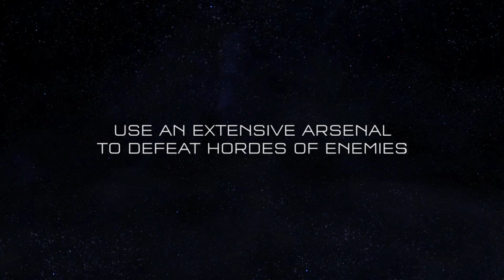Halo Spartan Strike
▬▬▬▬▬▬▬▬ QUICK DIVE ▬▬▬▬▬▬▬
Halo: Spartan Strike makes you a Spartan supersoldier battling evil forces. Delve into 30 challenging missions through cities and jungles using a devastating arsenal of weapons, abilities and vehicles including the iconic Warthog against the Covenant and Promethean enemies.

TITLE: Halo: Spartan Strike
GENRE: Action
DEVELOPER: 343 Industries, Vanguard Games
PUBLISHER: Xbox Game Studios
RELEASE DATE: 12 Dec, 2014

Halo: Spartan Strike makes you a Spartan supersoldier battling evil forces.
Delve into 30 challenging missions through cities and jungles using a devastating arsenal of weapons, abilities and vehicles including the iconic Warthog against the Covenant and Promethean enemies. Be the Spartan and deny your foes the conquest of Earth.

Earn Steam achievements, complete missions and compete against your friends for the top scores in the leaderboards.

Challenge your enemies. Strike Fast. Be a Spartan!

TOP FEATURES
Crush your enemies using the iconic Warthog or sweep them from the battlefield using the all-new Kestrel VTOL.
Face off against Promethean enemies; deadly mechanical warriors who seek mankind’s annihilation.
Experience an all-new story that will take you from New Mombasa on Earth to the enigmatic Gamma Halo located at the edge of charted space.
Complete weekly challenges and take the top position against friends in leaderboards that showcase your Halo gaming skills.
Game supports keyboard/mouse, USB Xbox controller and virtual joysticks for touch.

▬▬▬▬▬▬▬▬ SYSTEM REQUIREMENTS ▬▬▬▬▬▬▬
MINIMUM:
OS *: Windows 7, 8 and 8.1
Processor: Dual core processor
Memory: 1 GB RAM
Graphics: DirectX10 compatible graphics card w/ dedicated 512MB RAM (ATI Radeon 3670, NVIDIA 8600 GT or Intel HD 3000)
DirectX: Version 10
Additional Notes: ** DirectX feature level 10 required **

RECOMMENDED:
Processor: Quad core processor
Memory: 2 GB RAM
Graphics: DirectX10 compatible graphics card w/ dedicated 1GB RAM
DirectX: Version 11
Storage: 2550 MB available space

 ▬▬▬▬▬▬▬▬ TIME STAMPS ▬▬▬▬▬▬▬
Trailer - 00:00